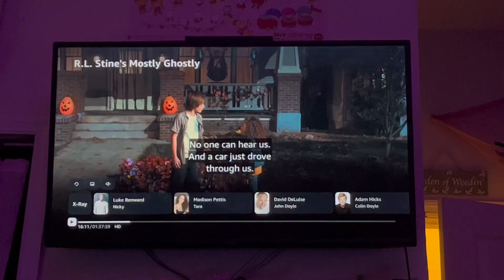Decorating Pumpkins for Halloween! 🎃